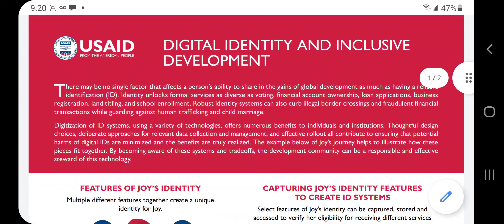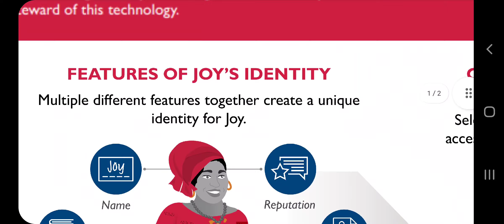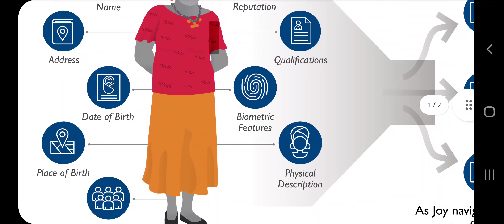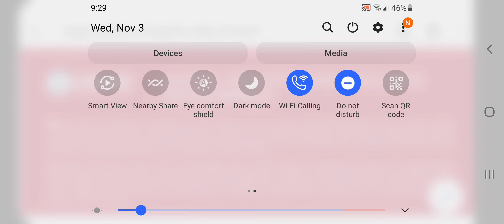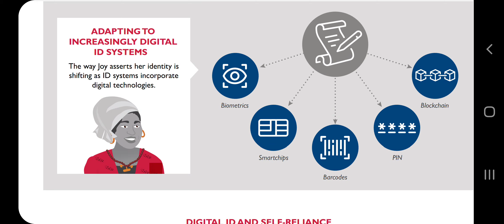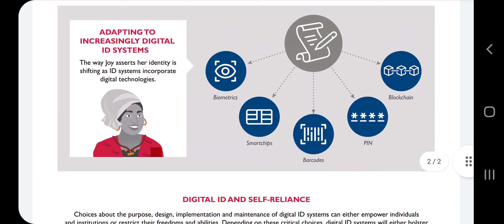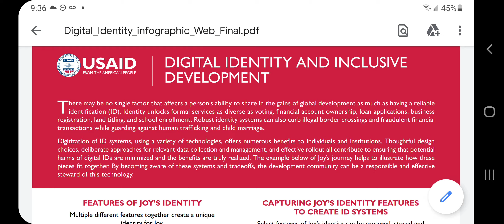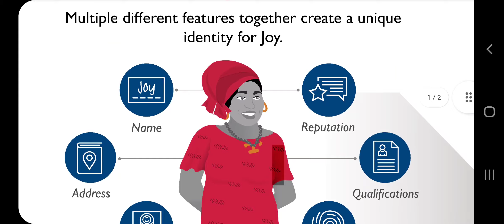Joy & Her Identity..... (Peace & Safety)